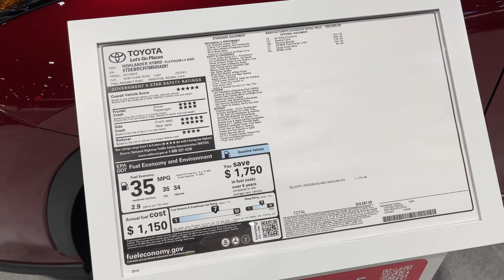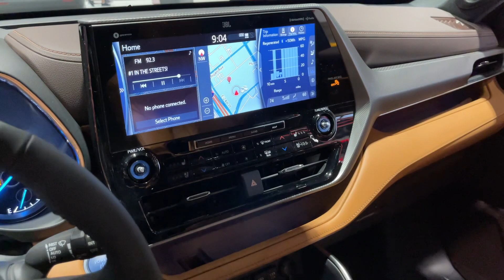2021 Toyota Highlander Hybrid Platinum | Red Flare Pearl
Today we walk around review the new 2021 Toyota Highlander Hybrid Platinum | Red Flare Pearl at the 2022 Chicago Auto Show.